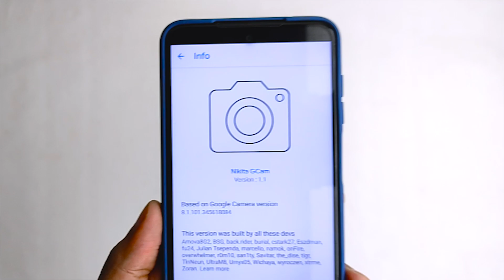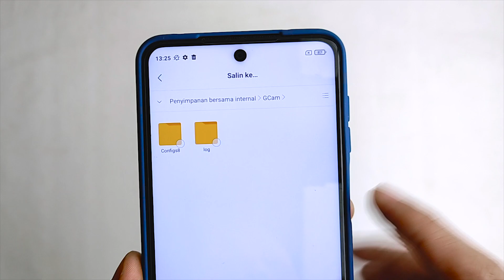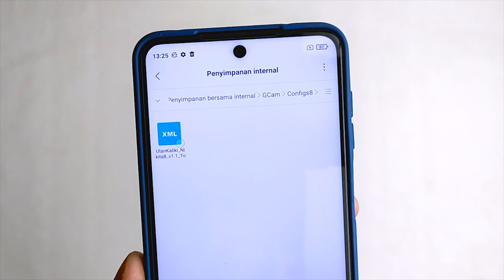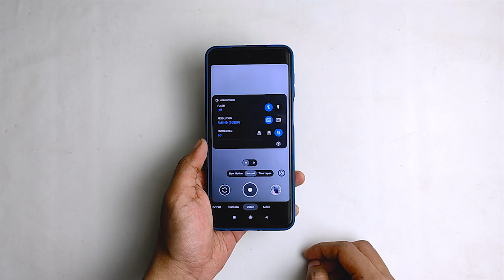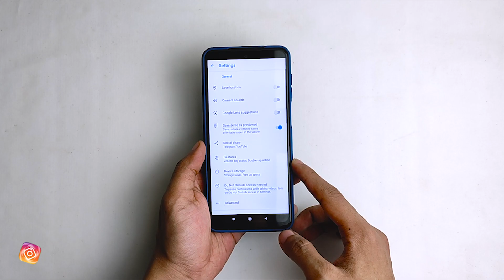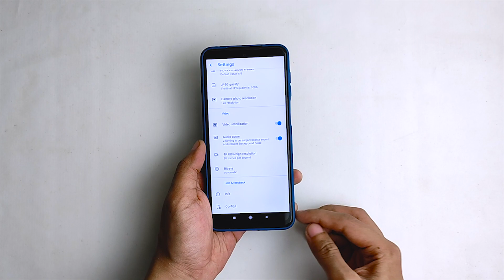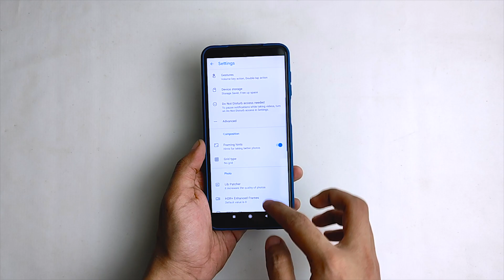GCAM REDMI NOTE 9 PRO | Review Google Camera GCAM 8 NIKITA 1.1 Redmi Note 9 Pro + Giveaway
Masing-masing bakalan dapat Voucher Belanja di Shopee 50K khusus untuk pembelian item seperti Case, Tempered Glass atau Aksesoris HP Xiaomi lainnya. Syarat dan ketentuannya nanti sy pin di kolom komentar ya. Good Luck!